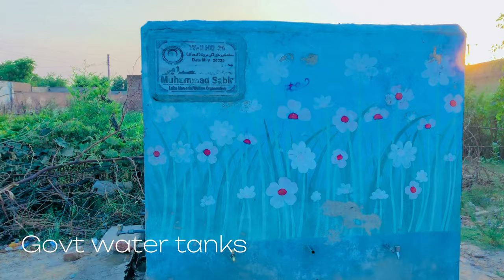Introducing ABA KHEL village of Lakki Marwat “ summer view of abakhel “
KHANII MARWAT VLOGS
EXPLORING BEUTY OF KPK